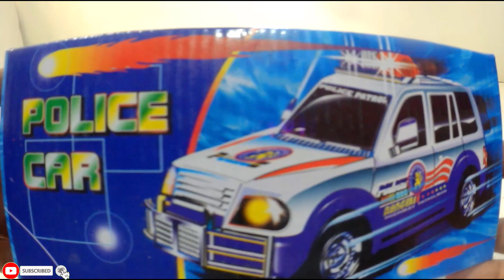unboxing new police cars for kids-car plane video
unboxing new police cars for kids and Police Car Ride on with Toy
police car in toys and toy cars police car
Play with Police Cars Unboxing and test
police car in toys unboxing and police toy car with lights
Police Car Unboxing & Testing